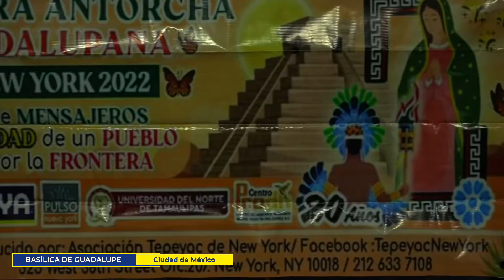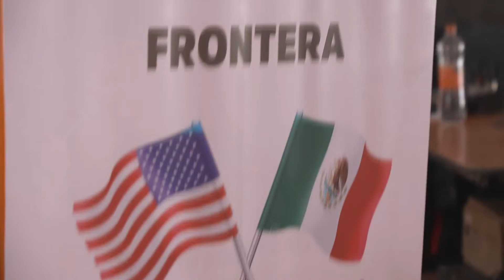GOYA CARES Carrera Antorcha Guadalupana Recap Spanish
Mira y revive la increíble “Carrera de la Antorcha Guadalupana de México a Nueva York” que hemos patrocinado durante 25 años. Este año, trajimos a más de 45 niñas del orfanato Hogar Alegría para experimentar el comienzo de este increíble día en la Ciudad de México.